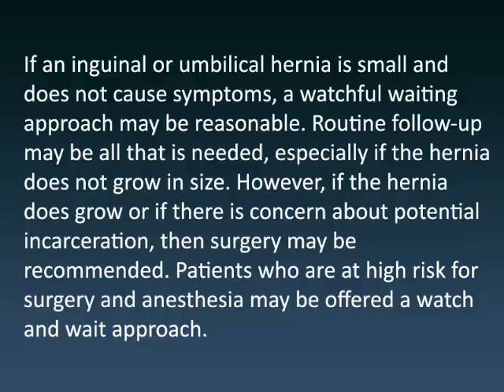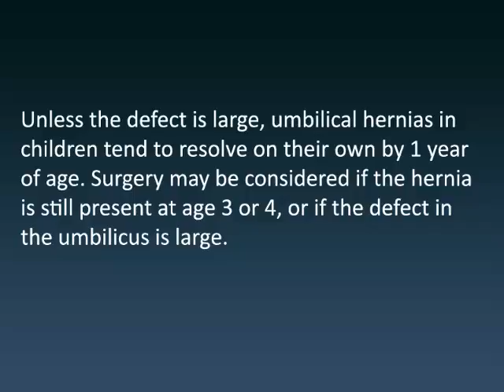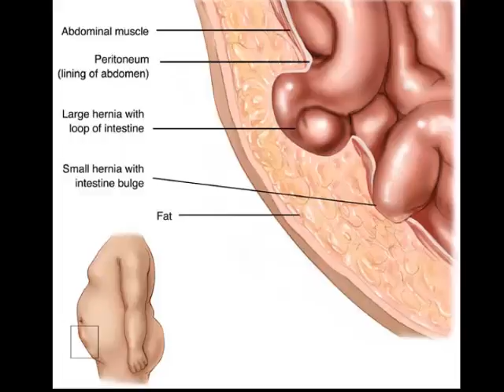How To Treat Abdominal Hernia